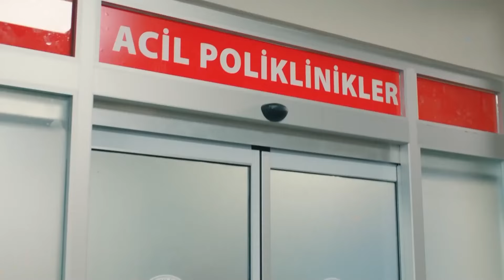Hayat Bugün 8. Bölüm (HD)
Başhekim Barış Güvener (Ulaş Tuna Astepe), İstanbul’un en eski ve en köklü hastanelerinden Hisarönü Hastanesi’ne atanır. Ancak zamanının en iyi hastanelerinden biri olan Hisarönü zor bir dönemden geçmektedir. Genç ve idealist bir başhekimin gelmesiyle ise tüm hastanenin hikayesi yeniden yazılmaya başlanır. Barış; hastaneyi ayağa kaldırmaya çalışırken; hem kendi hayatındaki zorluklarla mücadele edecek, hem de tek tek kalplerini kazandığı çalışma arkadaşlarıyla birlikte hastaları için zorlu bir savaşa girecektir.

İmkansız aşklar, kıymetli dostluklar ve dokunaklı hayat hikayelerinin yolu Hisarönü Hastanesi'nden geçerken; Barış, sevginin gücüne, umuda ve adanmışlığa bizi yeniden inandıracak ve hastanenin kapılarını İstanbul'da yaşayan herkese açacak!

OYUNCULAR:  Ulaş Tuna Astepe, Hazar Ergüçlü, Tansel Öngel, Hande Doğandemir, Mert Denizmen, Şerif Erol

KÜNYE;
YAPIMCI: O3 MEDYA
YÖNETMEN: Çiğdem Bozali
SENARYO: Ayça Üzüm & Cansu Çoban